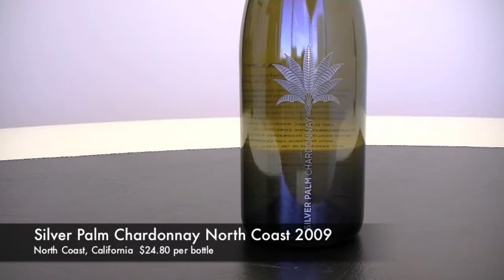WineWire TV - Episode #1 - Not your average California Chardonnay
In the inaugural episode of WineWire TV, Adam and Nelson taste three California Chardonnays that show off their style in three very different ways.